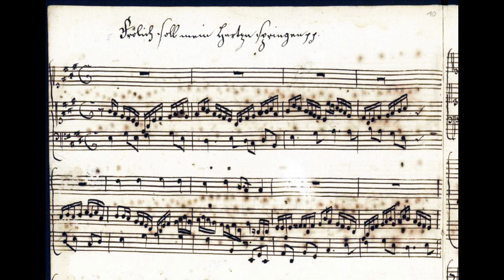G.A. Sorge (1703-1778): Fröhlich soll mein Herzen springen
Performer: Maurizio Machella